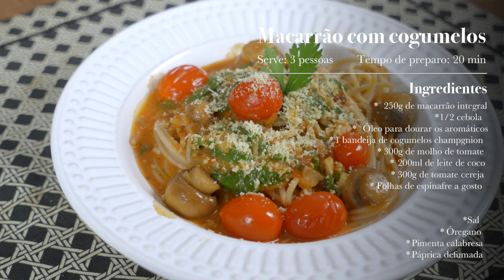3 IDEIAS DE ALMOÇOS SAUDÁVEIS E MUITO FÁCEIS 🤤🥙 | KIM ROSACUCA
INGREDIENTES:
*Spaghetti de Cogumelos com espinafre 🌱*
250g spaghetti integral
1/2 cebola
2 dentes de alho
Óleo pra dourar os aromáticos
1 bandeira de cogumelos champignon
300g molho de tomate
200 ml de leite de coco
300g de tomate cereja
Folhas de espinafre a gosto
Temperos:
Sal
Pimenta calabresa
Páprica defumada
Orégano

*Refogado de Repolho, cenoura e ovo mexido*
400g de repolho
200g de cenoura
4 ovos
Azeite de oliva
Cebola, alho e gengibre a gosto
1/2 xícara de shoyu

*Guacamole*
1 abacate maduro
1/2 pepino japonês
150g de tomates cereja
2 colheres de cebola roxa
1 colher de chá de gengibre
Cheiro verde a gosto
Pimenta do reino e sal a gosto

*Sardinha fácil da pressão*
1/2 kg de sardinha fresca
1/2 cebola em rodelas
4 dentes de alho
3 tomates em rodela
50g de pimentão
1/2 xícara de azeite de oliva
3 folhas de louro
Sal, páprica e pimenta para temperar

*Modo de preparo e várias outras dicas no decorrer do vídeo :D*